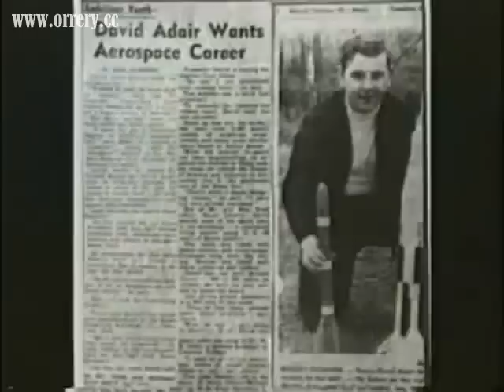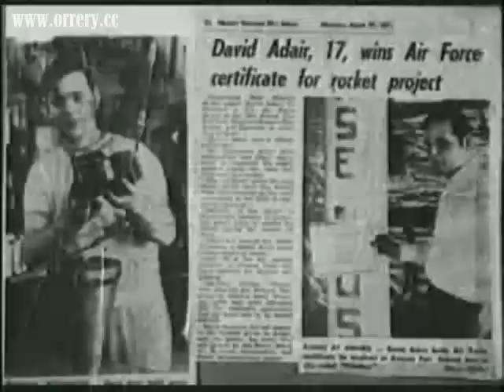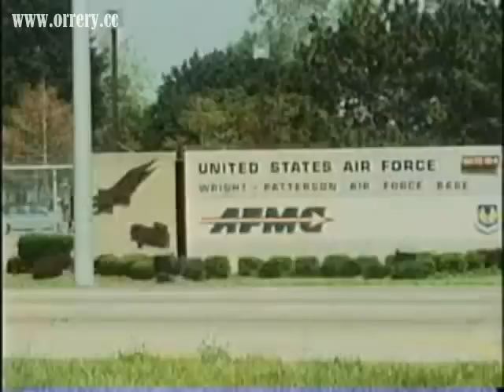David Adair area 51 informer part 1 of 5,good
David Adair tells the story of the U.S. space program through the eyes of a child prodigy turned top rocket scientist. Building his first rocket at the age of 11, David soon had progressed to the point that he was drawing attention to his exploits by people such as General Curtis LeMay and Werner Von Braun.His complicated mathematical formulas found their way to the eminent scientist, Dr. Stephen Hawking, who at that time had just received his Ph.D. in Theoretical Astrophysics and was at the beginning of his own career. When they met and David was asked for the source of his formulas, he sheepishly replied that many came to him in dreams. To that Stephen Hawking replied, "I get a lot of my ideas through dreams also. We dream on the same wavelength; therefore, that makes us brothers."David Adair is an internationally recognised expert in space technology spinoff applications for industry and commercial use. At age 11 he built his first of hundreds of rockets which he designed and test flew. At 17 he won "The Most Outstanding in the Field of Engineering Sciences" from the US Air Force. At 19 he designed and fabricated a state-of-the-art mechanical system for changing jet turbine engines for the US Navy that set world record turnaround times that still stand today.He is a world class presenter and keynote speaker, seminar and workshop leader and consultant. David is not only knowledgeable, he is a lot of fun. His charismatic style and down-to-earth humour, make David a speaker that is intriguing, informative, entertaining and memorable.His presentations include little known facts and anecdotes from his involvement with the space program, commercial technology development, films and "the things he has seen" at Area 51.His presentations have inspired many organisations and his list of clients include the American Society of Mechanical Engineers, Carolina Power & Light Company, Clemson University, Consolidated Freightways, Edison Electric, Georgia Power Company, Hades Corporation, Hoechst-Salines Corporation, Kentucky Fried Chicken, Reynolds Aluminium, R.J. Reynolds, Thomasville Furniture Industries, Union Electric Company, and the United States Army, Air Force and Navy to name but a few.